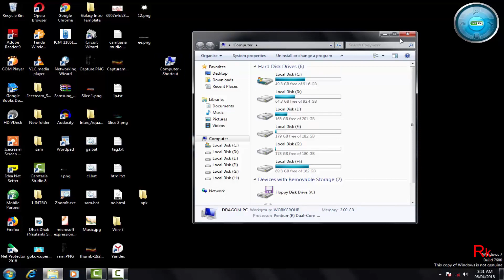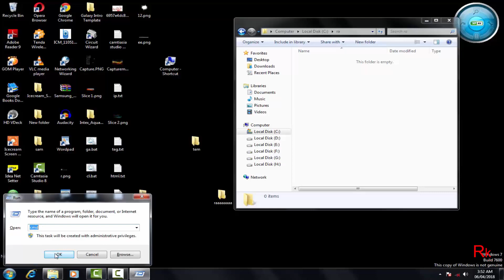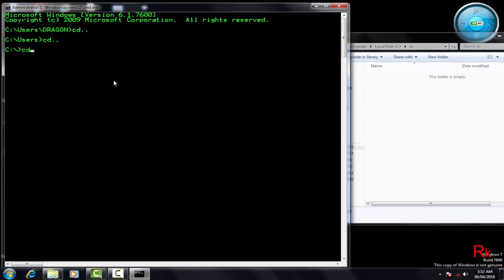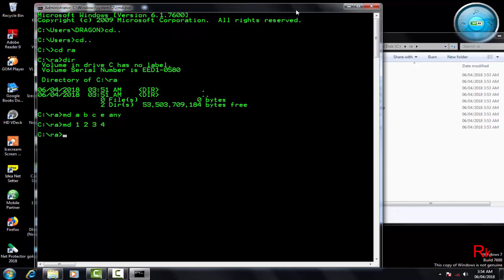how to make many folder. By rk master world